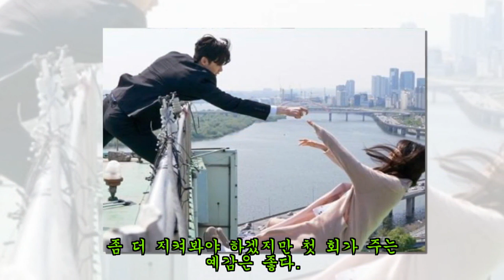'당잠사' 이종석·수지 매력 폭발, 역시 작가를 잘 만나야 돼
이종석과 수지, ‘당잠사’가 깨운 연기자의 매력 [엔터미디어=정덕현] 역시 배우는 작가를 잘 만나야 제 매력을 발휘하게 되는 걸까. 박혜련 작가의 새 수목드라마 SBS 에서 첫 회부터 이종석과 수지의 존재감이 돋보였다. 사실 이 두 배우는 모두 박혜련 작가와 인연이 깊다. 수지는 로 박혜련 작가와 인연을 맺었고